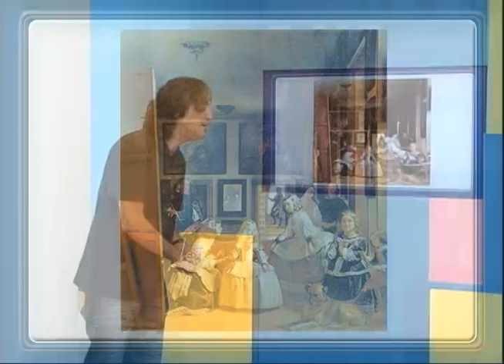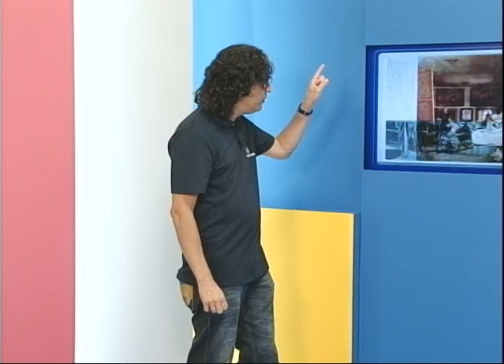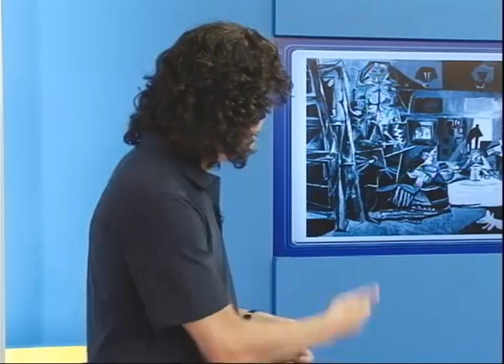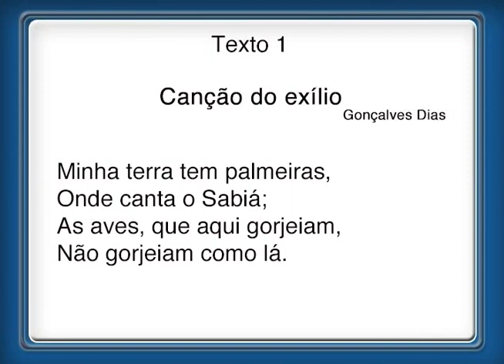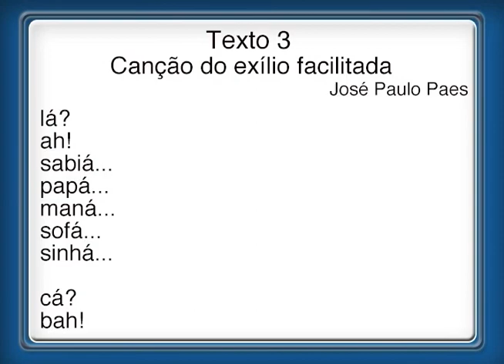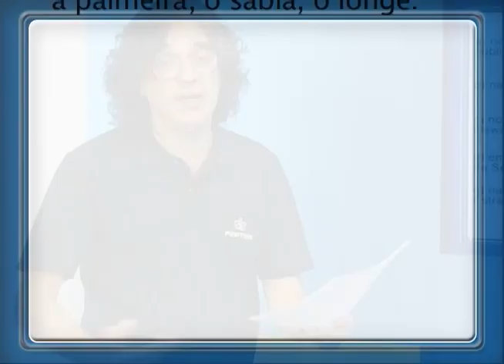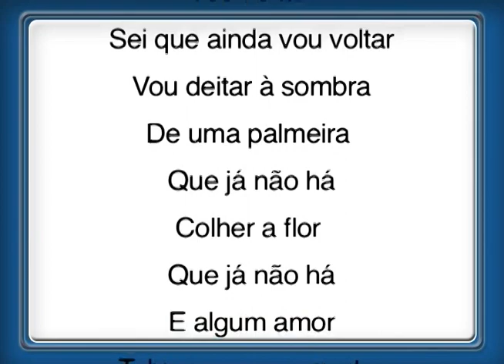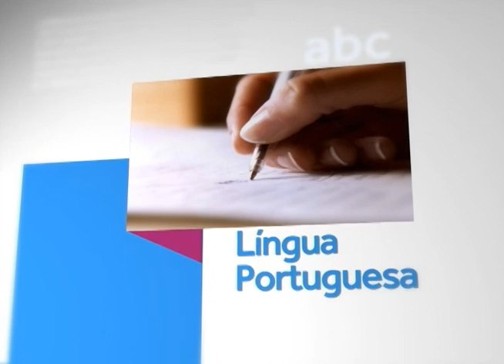Superaulas Enem 2012 - 26.10 - Português - Intertextualidade - Professor Wella